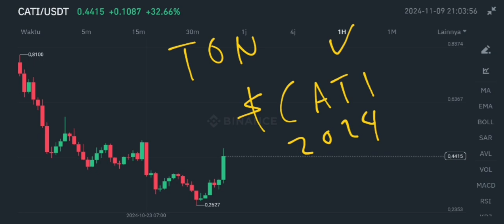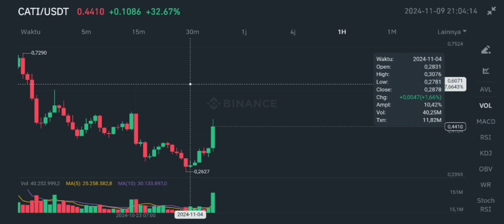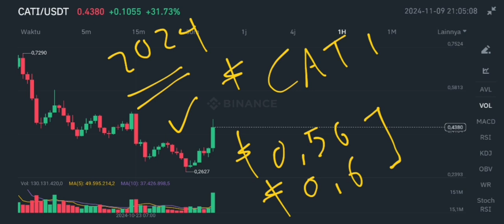CATI COIN PUMP POSSIBLE IN 2024‼️ CATIZEN PRICE FORECAST‼️ CATIZEN TOKEN NEXT MOVE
cati token new update